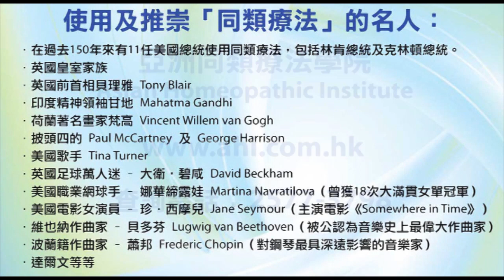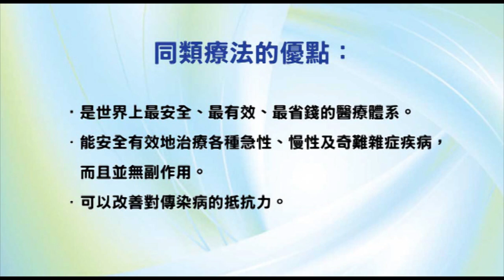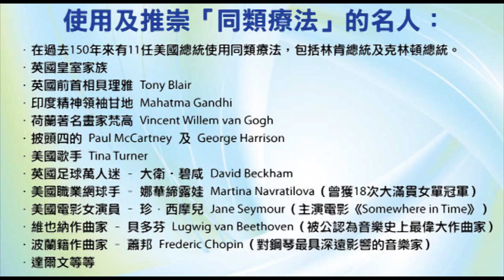《自然療法與你》- EP453 - 骨折的自然醫療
今集袁醫生和Della同大家分享如何應用自然療法處理骨折。

【同類療劑】

【太空小靈精 Space Healer】